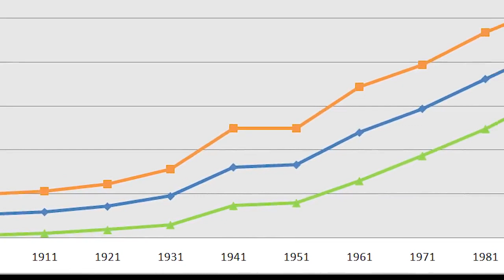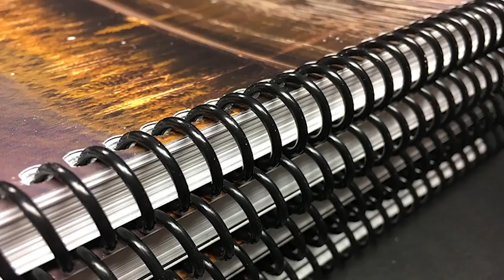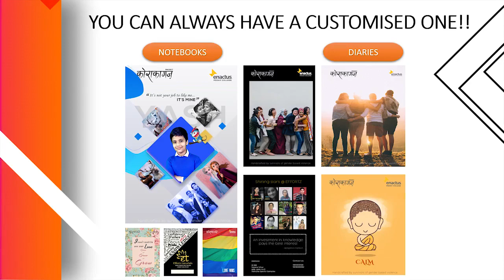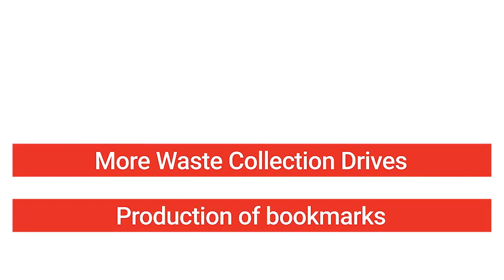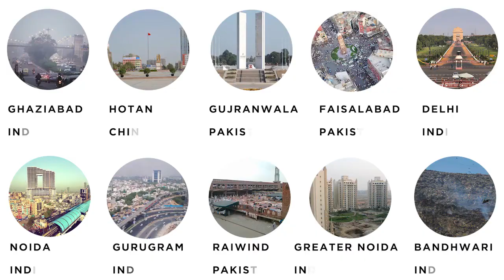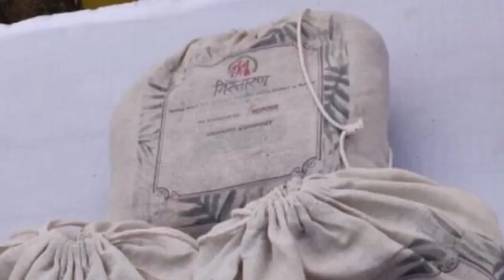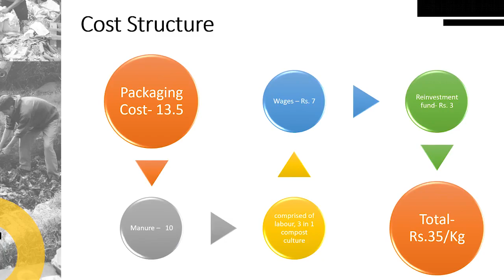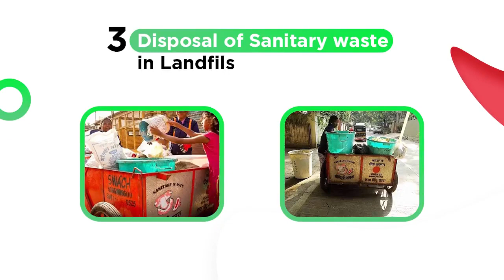PGDAV college (Delhi University)- ENACTUS India Nationals Competition 2020